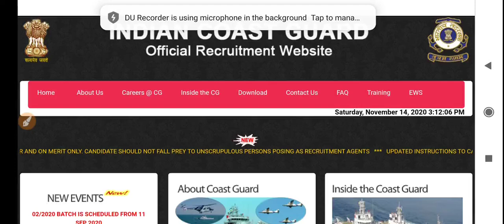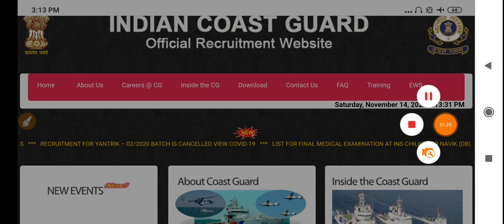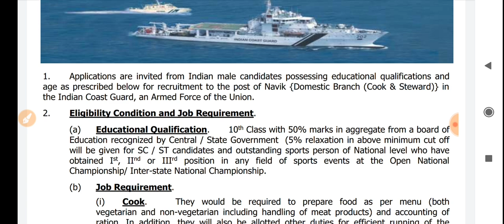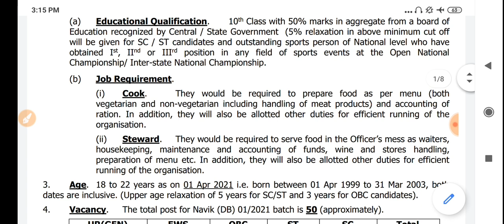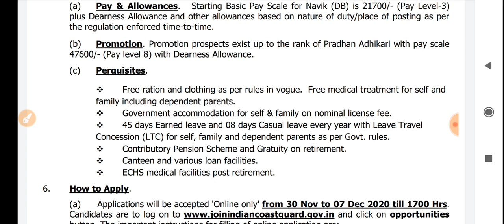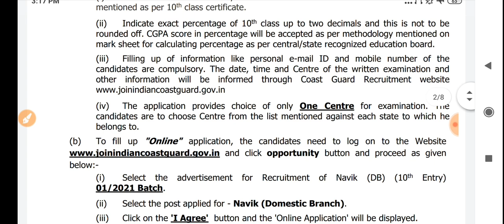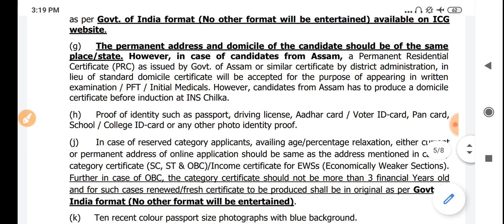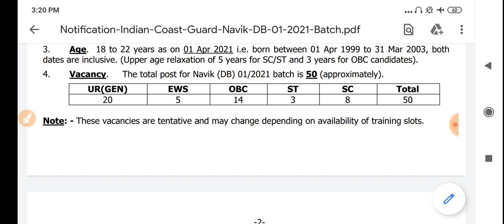Indian Coast Guard Navik GD Recruitment 2020 / Indian Coast Guard Navik GD 02/2021 Online Form 2020